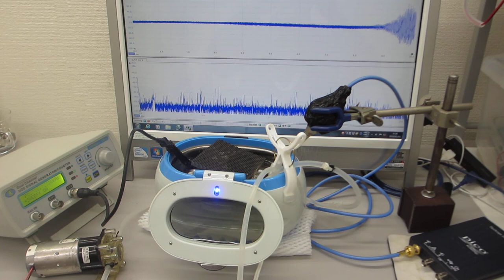各種部材の表面弾性波を利用した、超音波発振制御実験